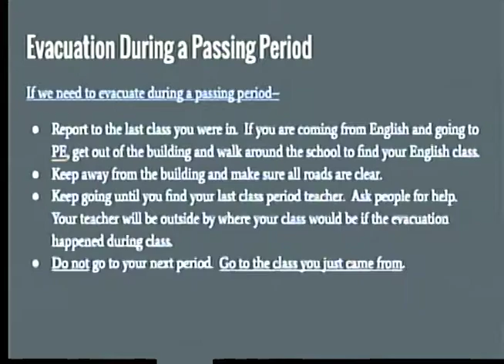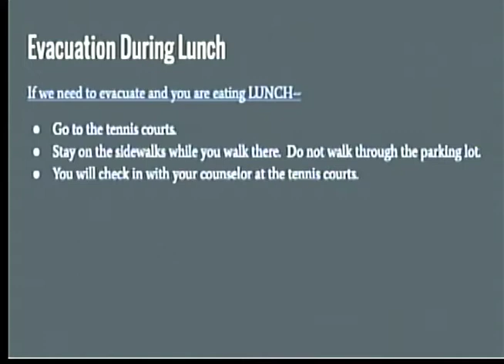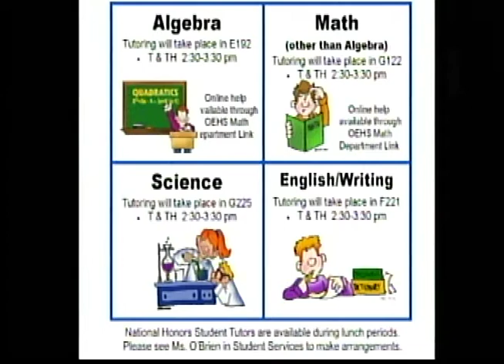Wolfpack News 1.31.17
"Dirty Laundry" BlackBear